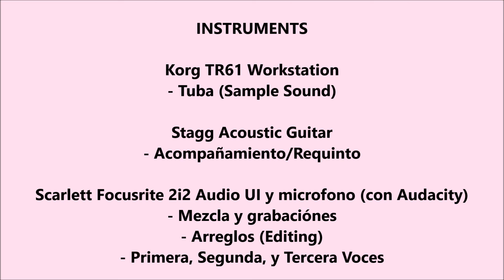Indalecio Alcantar - Te Metiste (Cover)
Aqui les va otro exito de Ariel Camacho vajo la interpretacion de Indalecio Alcantar. Espero que les guste!!